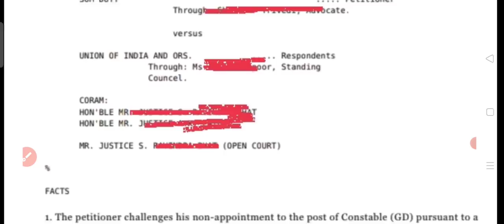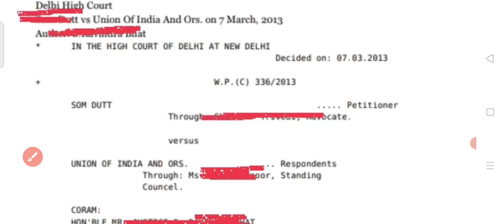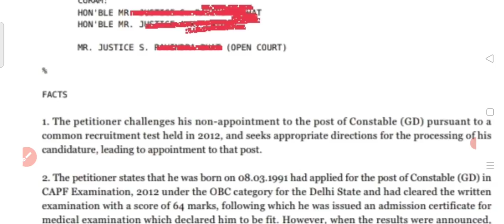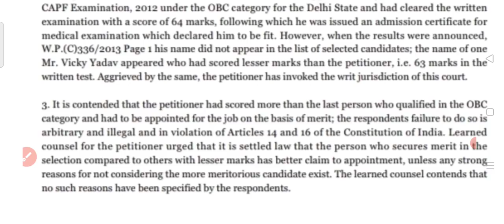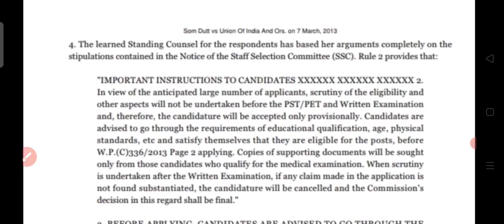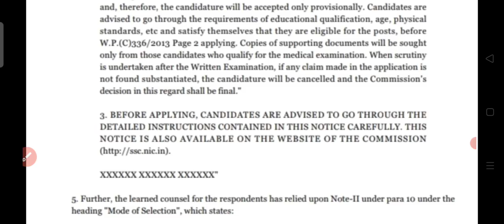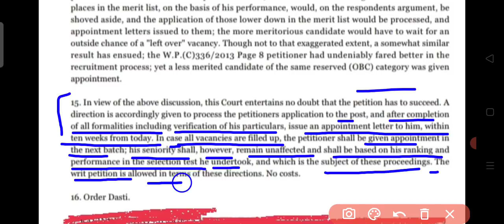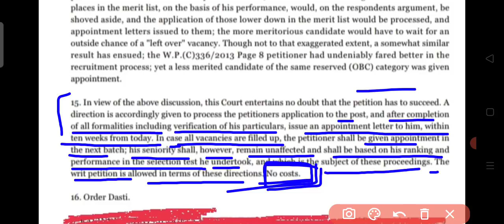एसएससी कांस्टेबल जीडी माननीय दिल्ली हाईकोर्ट का फैसला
SSC CONSTABLE GD के संबंध में एडवोकेट से चर्चा